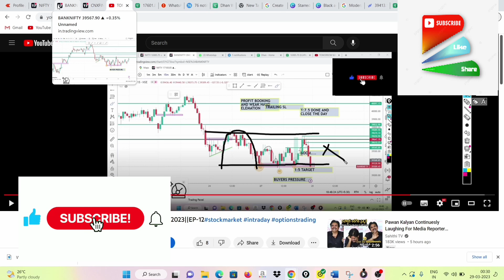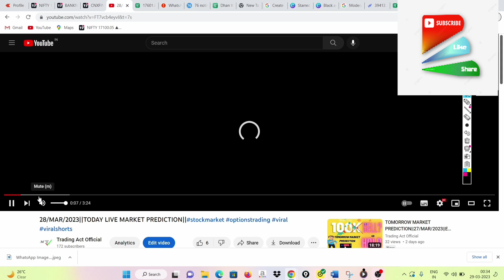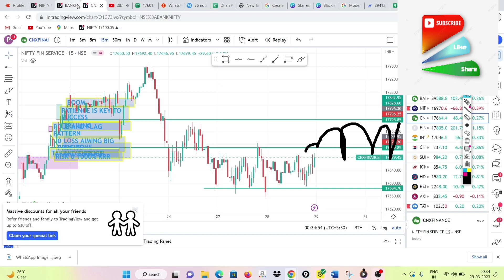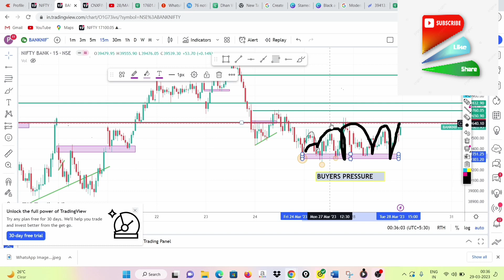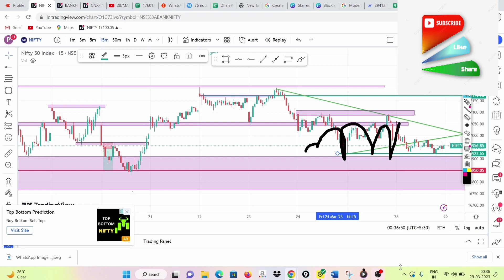MONTHLY EXPIRY SPECIAL||29/MAR/2023||EP-13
MONTHLY EXPIRY SPECIAL||29/MAR/2023